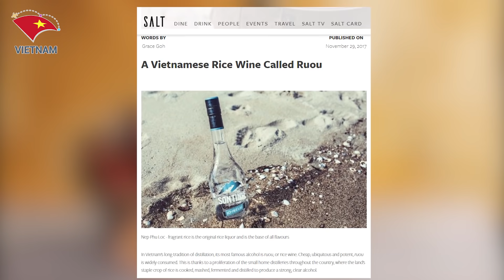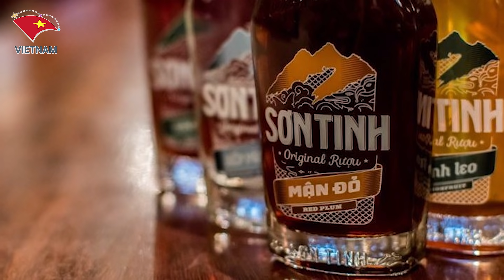Rượu Gạo Lọt tOp 10 Loại Đồ Uống Được Người Nước Ngoài Yêu Thích Ở VN Do Báo Chí Quốc Tế Bầu Chọn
Các Bạn Đang Xem Video:   Rượu Gạo Lọt tOp 10 Loại Đồ Uống Được Người Nước Ngoài Yêu Thích Ở VN Do Báo Chí Quốc Tế Bầu Chọn